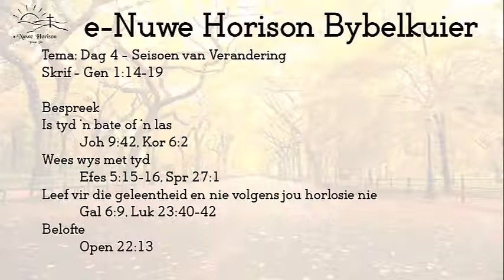Dag 4 - Seisoen van Verandering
Tema: Dag 4 - Seisoen van Verandering
Skrif - Gen 1:14-19

Bespreek
Is tyd ‘n bate of ‘n las
 Joh 9:42, Kor 6:2
Wees wys met tyd
 Efes 5:15-16, Spr 27:1
Leef vir die geleentheid en nie volgens jou horlosie nie
 Gal 6:9, Luk 23:40-42
Belofte
 Open 22:13